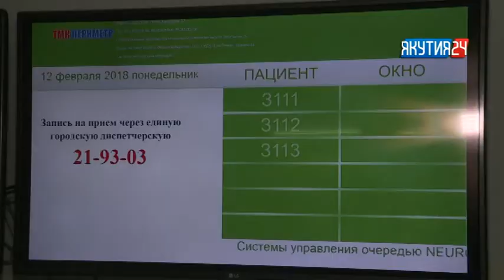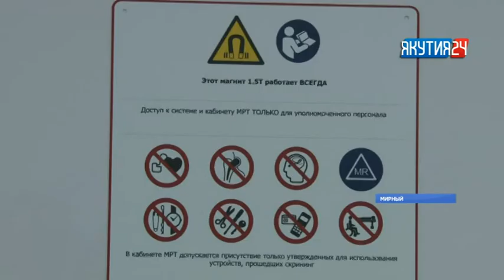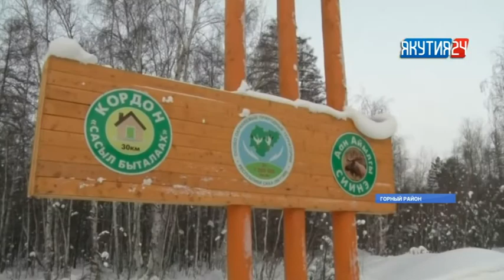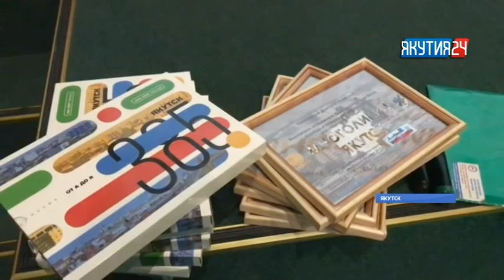Информационная программа «Якутия 24». Выпуск 13 марта, 2018 года